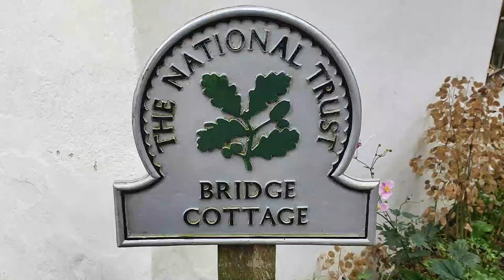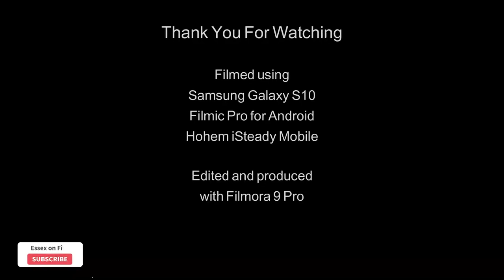Flatford Mill & Dedham Vale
Not strictly in Essex but. Flatford Mill is a Grade I listed watermill on the River Stour at Flatford in East Bergholt, just North of the Suffolk/Essex border. According to the date-stone the mill was built in 1733, but some of the structure may be earlier. Attached to the mill is a 17th-century miller's cottage which is also Grade I listed. The property is in Dedham Vale, a typically English rural landscape.

The mill was owned by the artist John Constable's father and is noted, along with its immediate surroundings as the location for many of Constable's works. It is referred to in the title of one of his most iconic paintings, Flatford Mill (Scene on a Navigable River), and mentioned in the title or is the subject of several others including: Flatford Mill from a lock on the river Stour; Flatford Mill from the lock (A water mill); The Lock. The Hay Wain, which features Willy Lott's Cottage, was painted from the front of the mill.

The mill is located downstream from Bridge Cottage which, along with neighbouring Valley Farm and Willy Lott's Cottage, are leased to the Field Studies Council, a group that uses them as locations for arts, ecology and natural history based courses.

Also on this channel: "Old Leigh by Drone - Leigh on Sea, Essex"